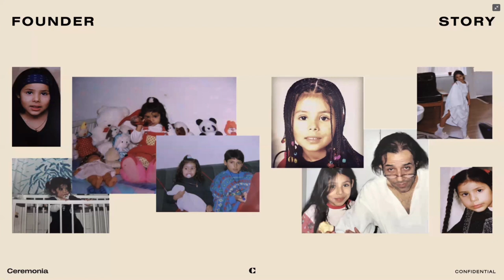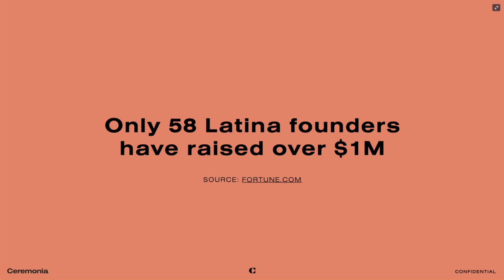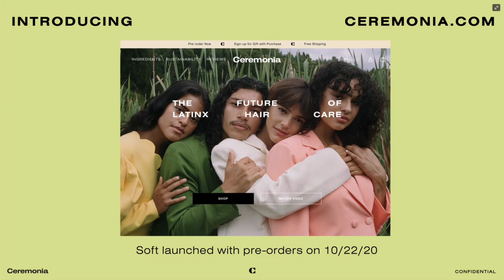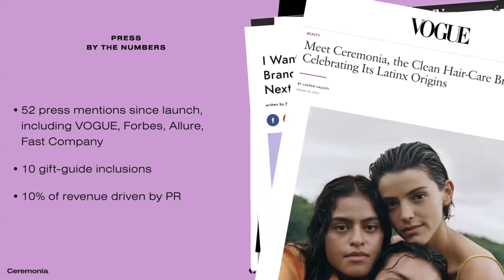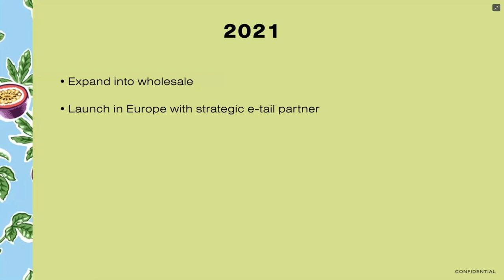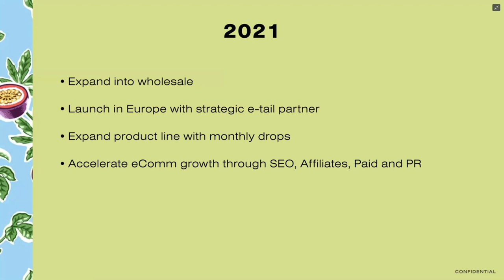Startup Standup Ep. 4, S3 | Babba (Canales) Rivera of Ceremonia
This week I'm talking to Babba (Canales) Rivera. After helping launch unicorn brands like Uber and Away and creating bybabba, a brand and marketing agency, Babba wanted to get back to her roots. In October 2020, she launched Ceremonia – a clean hair care brand rooted in Lantinx heritage. As a young girl, Babba was an immigrant living in Sweden with her Chilean parents. Her father was a hairdresser working out of their living room and spent his free time braiding her long hair. After moving to the United State, those memories countered with the lack of Latinx representation in the beauty industry inspired Babba to create change.

We chat about our love of Sweden, the need for greater representation within the beauty industry – and beyond, and how to use timing to your advantage when raising venture capital. We also discuss the most important metrics when building a DTC brand and how to showcase your knowledge and understanding of those numbers to investors, even when your business is still in the early stages.

Babba is one of only 58 Latina founders who have raised over $1M+ in venture funding and is determined to inspire other diverse entrepreneurs to go after their dreams. Take a listen!

Stay tuned for more episodes of Startup Standup, a series where I mentor and advise female founders who are looking to raise funds while navigating industry gender biases and brand challenges, and follow me on LinkedIn